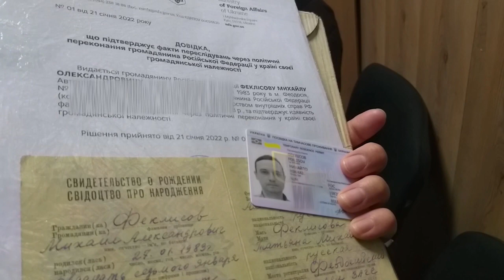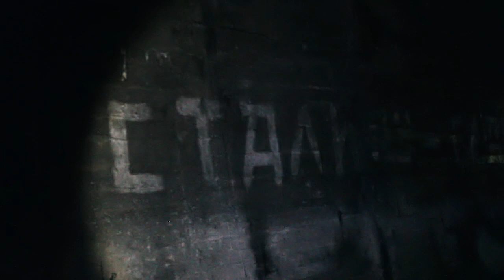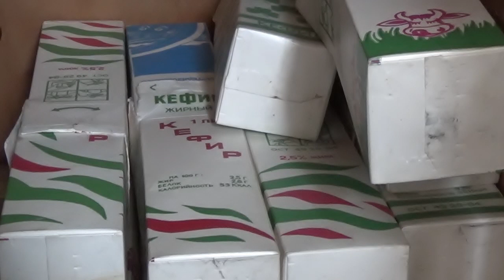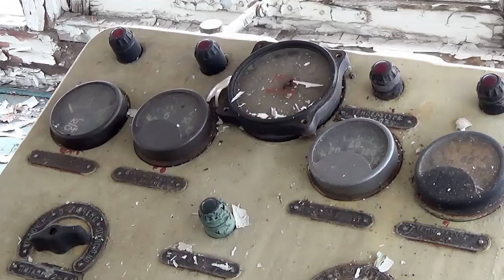But we are holding on! Series 45 (Kyiv, Stalinist tunnel)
February 2022. Once again, the traveler who arrived in kyiv on the issue of obtaining citizenship continued to get acquainted with the environs of the Ukrainian capital while his documents continued to formalize. He went to the Zhukov Island with a snowy February day in order to see the evidence of the construction of underwater tunnels under the Dnieper in the Stalinist times. There he met with kyiv amateur of dungeons and visited a former hydrographic vessel and an object of illegal construction with them, into which the school of young sailors turned.

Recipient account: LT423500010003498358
SWIFT: EVIULT2VXXX
Recipient: Mikhail Feklisov
Bank name: Paysera LT, UAB
Bank code: 35000
Bank address: Pilaitės pr. 16, Vilnius, LT-04352, Lithuania

00:00 – Start
00:21 - kyiv, the road from the Windy Mountains to Zhukov Island
01:54 - kyiv, unfinished Stalinist railway tunnel under the Dnieper
04:12 - Bulgaria, unfinished railway tunnel between varna and burgas
04:54 – Russia, unfinished railway tunnel near Oktyabrsk, Samara region
05:50 - kyiv, base of the scientific fleet of the Institute of Hydrobiology
08:00 - kyiv, abandoned cottages on the site of the former club of young sailors "Junga"
12:48 - Announcement of the next issue